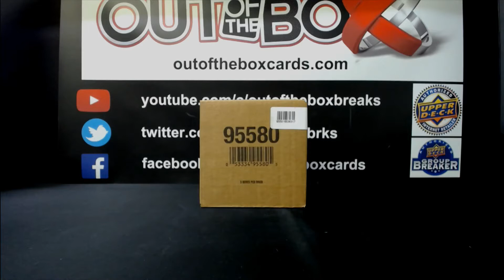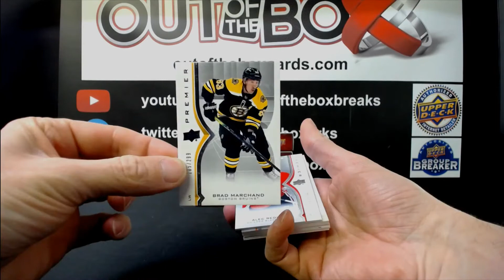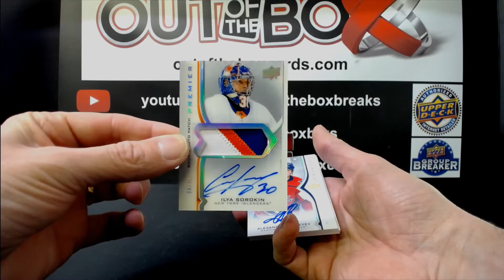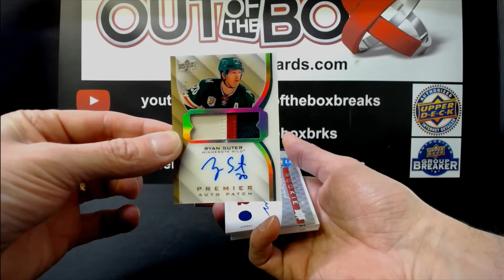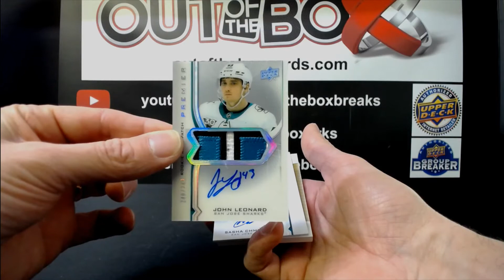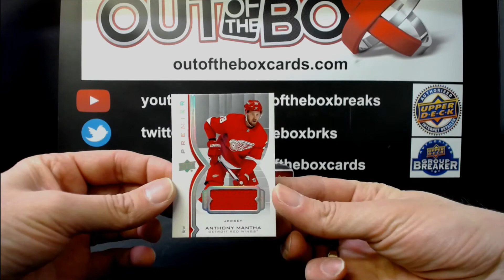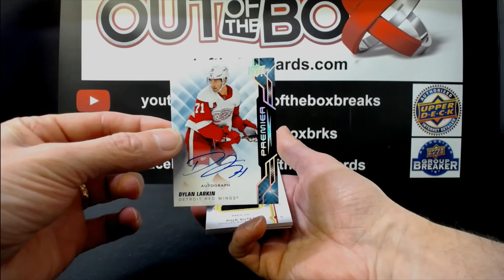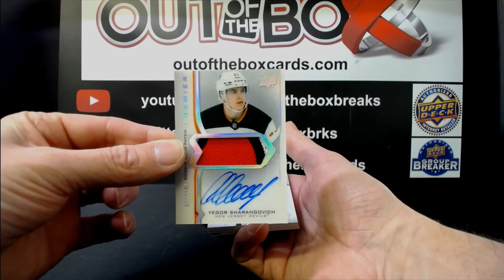Out Of The Box Group Break #11062 20-21 UD PREMIER INNER CASE TEAM BUY